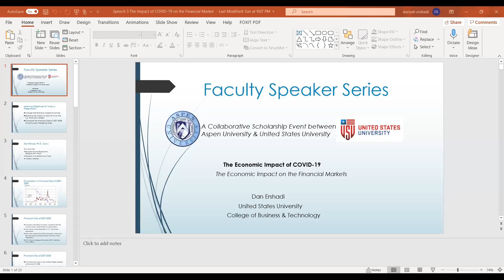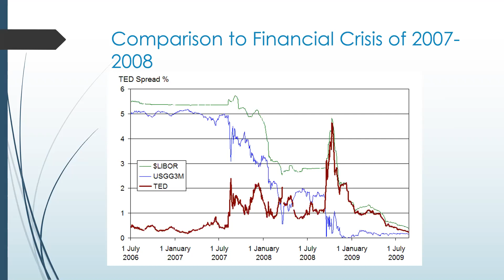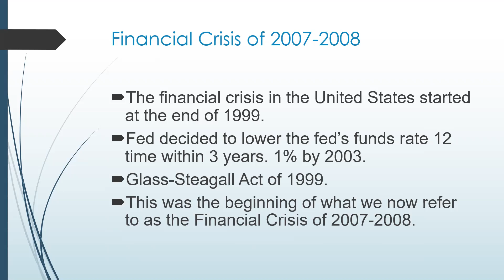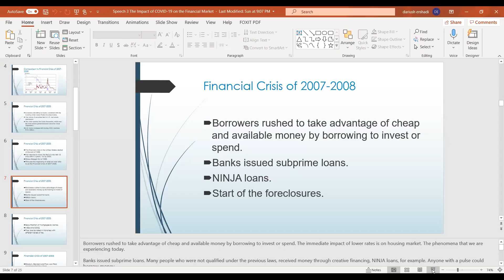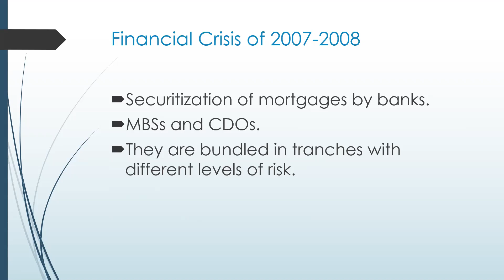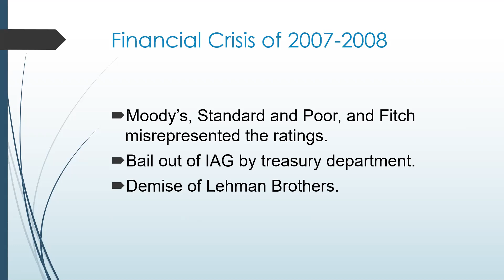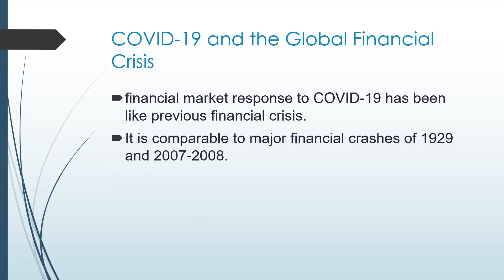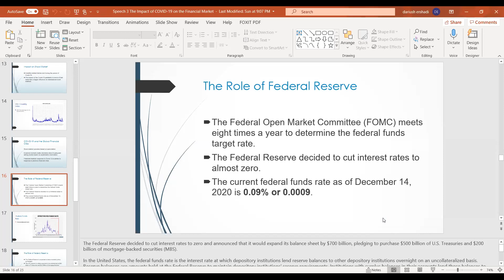Economic Impact of COVID-19 - Global Economic Impact of COVID-19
The second Faculty Speaker Series topic, made in concert with United States University, will be presented by United States University’s College of Business & Technology faculty expert, Dan Ershadi.

The Federal Reserve decided to cut interest rates to zero and announced that it would expand its balance sheet by $700 billion, pledging to purchase $500 billion of U.S. Treasuries and $200 billion of mortgage-backed securities (MBS). The European Central Bank announced a new bond-buying program worth more than $818 billion aimed to cushion the blow in Europe. The U.S. Administration discussed a fiscal stimulus plan that could amount to as much as $2 trillion in spending. The proposed plan would include direct payments of $1,000 or more to Americans within two weeks. Supposedly $250 billion in checks could be sent at the end of April and another round of checks, bringing the total up to $500 billion, could be sent four weeks later if there’s still a national emergency.

Faculty will learn what is happening in our economy as a result of COVID-19 pandemic and what to expect in the future.

Dan Ershadi is originally from the beautiful city of San Diego, California. He was with a transportation company for about 20 years until taking an early retirement in 2005 to start a university career as the Director of Academic Affairs for a campus in Sacramento Valley, CA. As faculty, Dan teaches many different courses in Business Management including courses in finance, economics, operations management, project management, research and quantitative analysis both in graduate and undergraduate levels. Some of his higher ed involvement has included faculty mentorship, faculty evaluations, faculty certifications, academic quality assurance visits, faculty assessments and class visits. Dan also is the CFO of Niels Brock’s California International Business University.